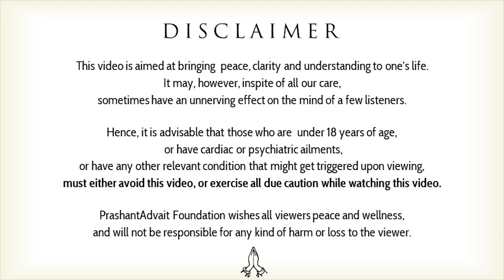How does the society enslave someone? || Acharya Prashant (2013)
Video Information: Samvaad Session, 5.2.13, Moradabad, Uttar Pradesh, India

Context:
~ How society manipulate us?
~ How to get rid from conditioning of society?
~ What is real Slavery?